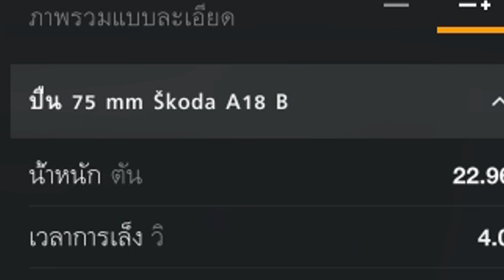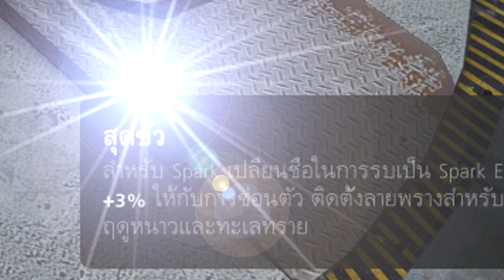ที่สุดของรถถัง Support - World of tank blitz ซีซั่น3 Ep.7 : Blaze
ช่องทางการสนทนา